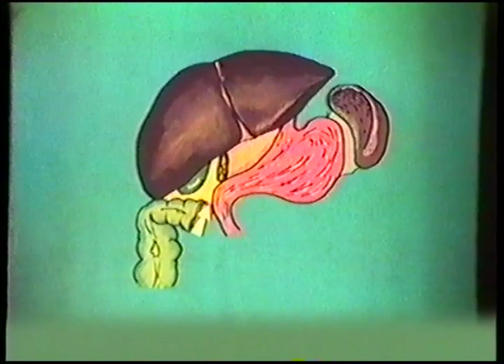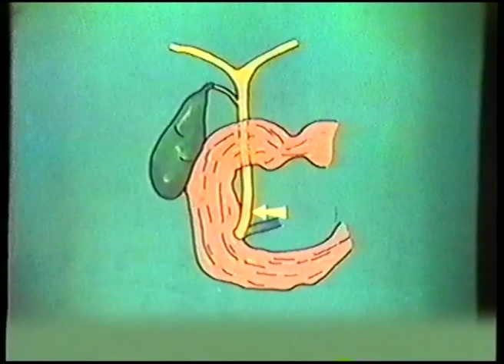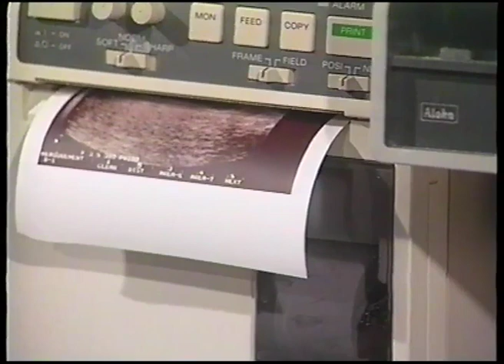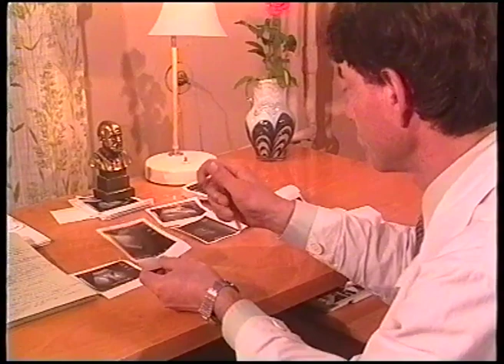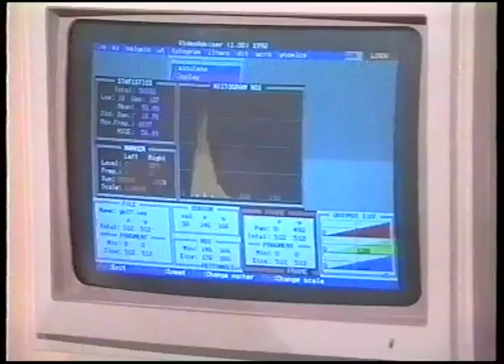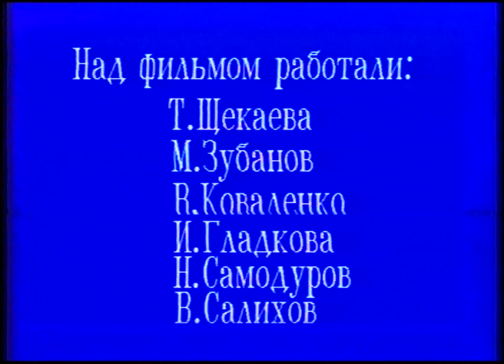Ультразвуковая диагностика заболеваний желчного пузыря и желчных протоков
фильм 1992 года